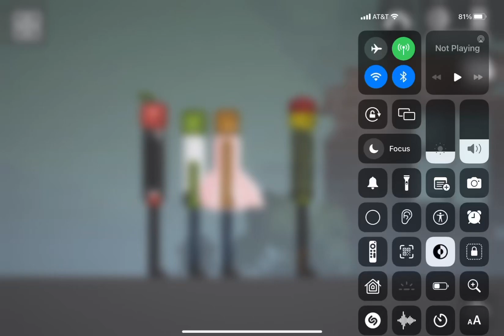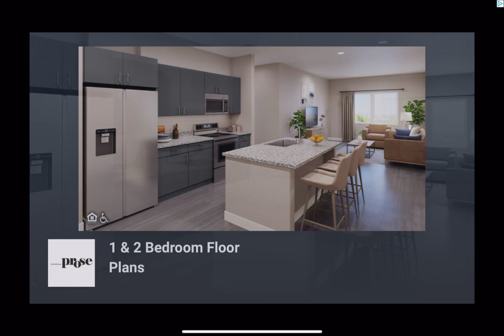The family gets a new home